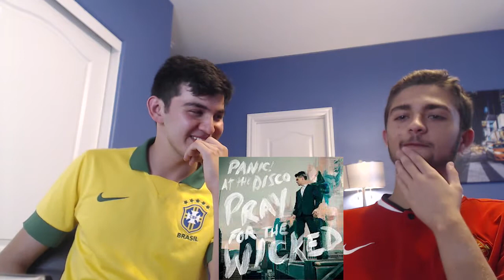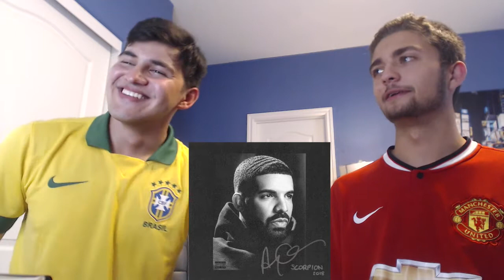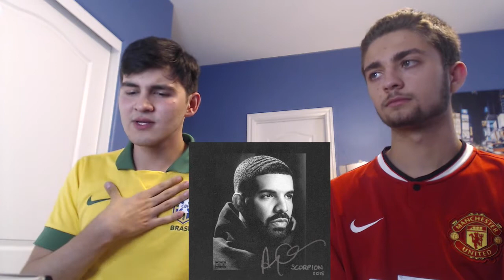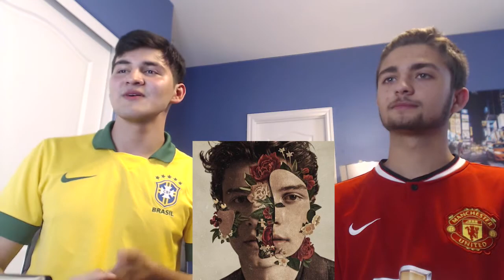TOP 10 ALBUMS: 1ST HALF OF 2018 (ft. Sam) [PART 2]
Best Albums of 2018 Part 2 Presented by Music With Bob and his friend Sam!